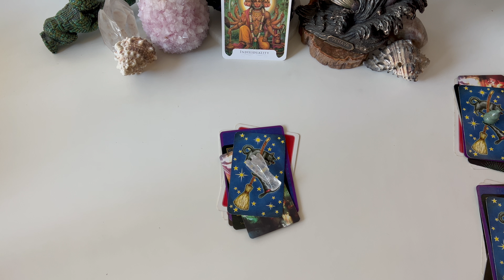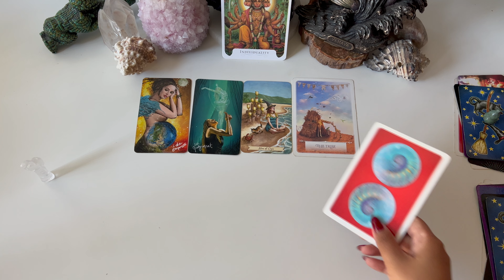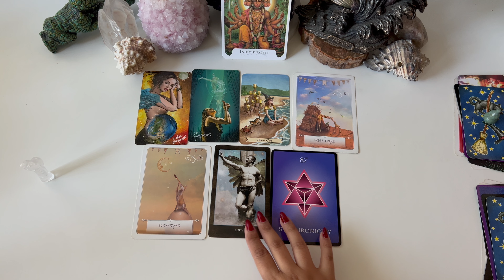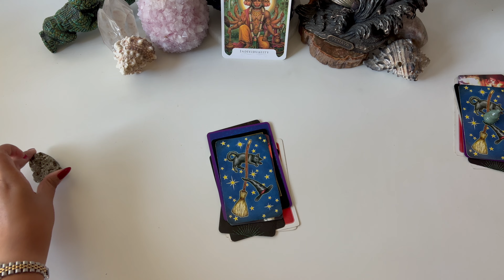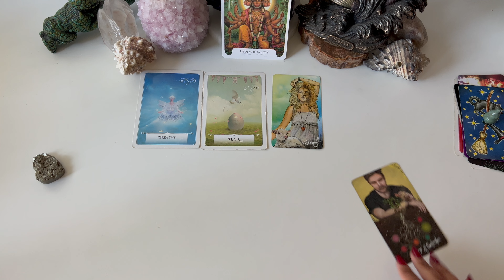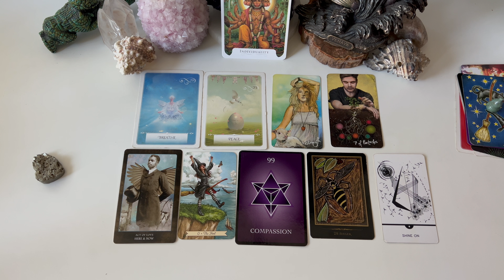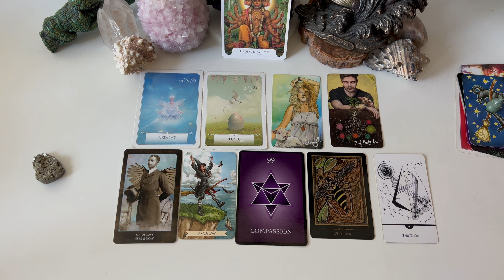💌 Good News Coming In 💌 📬| Pick-A-Card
⏰ Time Stamps ⏰
                                     🪬 Intro - 0:00
                                     🪬 Pile 1-  1:05
                                     🪬 Pile 2- 8:46
                                     🪬 Pile 3- 17:12

                                      JJConstellation
                                         145 N 5th St

My readings are not a substitute for professional therapy, and viewers are encouraged to seek individual support as needed. My aim is to provide guidance, tools, and a supportive community for your healing journey.